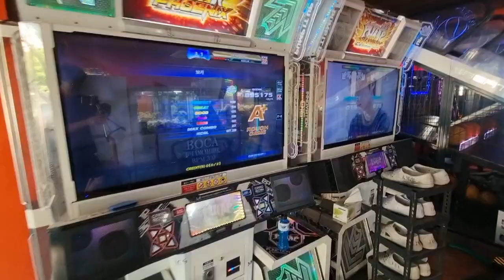21.Korilak - BOCA D25 Break On!!